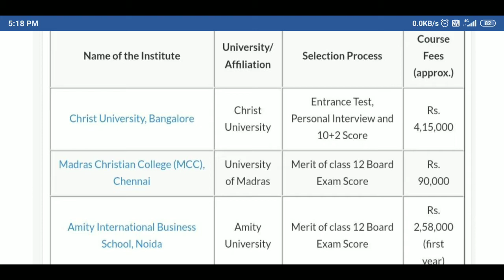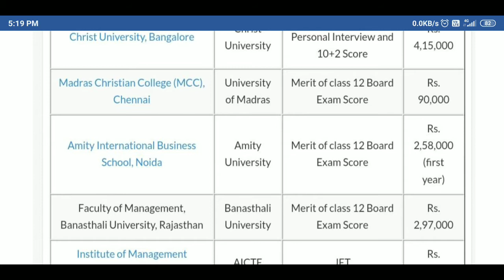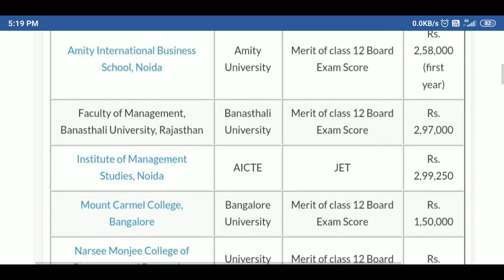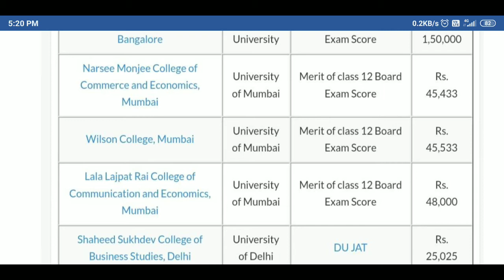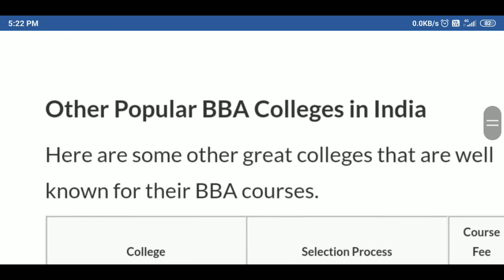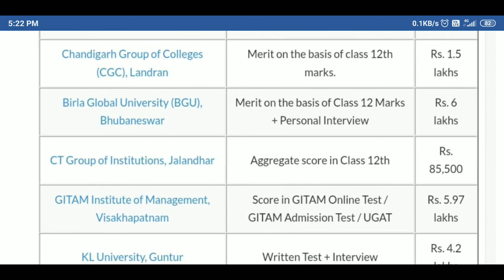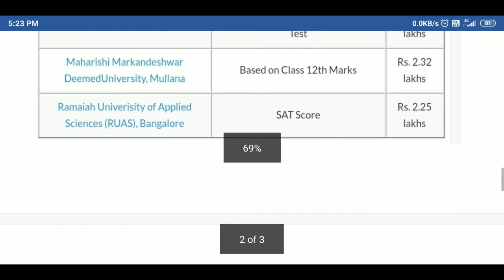BBA BEST COLLEGE IN INDIA || TOP COLLEGES FOR BBA IN INDIA || top 10 BBA colleges in India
BBA TOP colleges in India
best top10 colleges inindia bna
BBA IN INDIA TOP COLLEGES BEST COLLEGES
The Bachelor of Business Administration is a bachelor's degree in business administration. In the United States, the degree is conferred after four years of full-time study in one or more areas of business concentrations.

Bachelor of Business Administration or BBA is one of the most popular bachelor degree programmes after class XII. The BBA course is the gateway to numerous job opportunities in a plethora of sectors like Marketing, Education, Finance, Sales, and Government to name just a few.  Here are some important highlights of the BBA program/degree that you should know about:

The 3-year professional undergraduate course in Business Management is open to students from all the three streams: Science, Arts and Commerce.
The BBA course offers knowledge and training in management and leadership skills to prepare them for managerial roles and entrepreneurship.
During the tenure of the course, candidates learn various aspects of business administration and management through class room lectures and practical projects like internship.
BBA can be pursued in full-time as well as correspondence mode.
There are various BBA specializations one can choose from such as
Finance
Sales & Marketing
Information Technology
The average starting salary of a BBA graduate is on an average Rs 3 lakh and upwards.